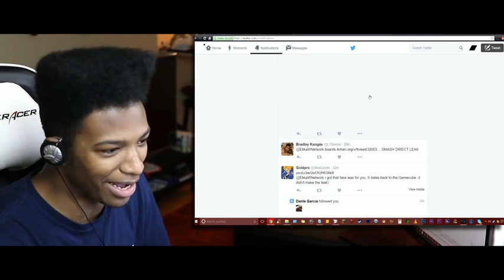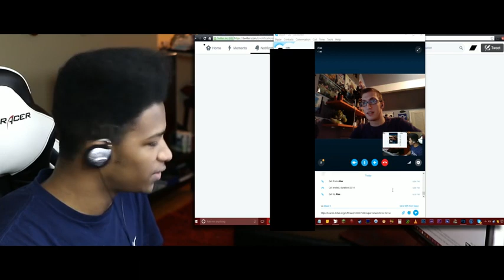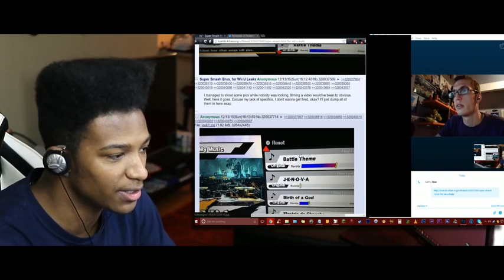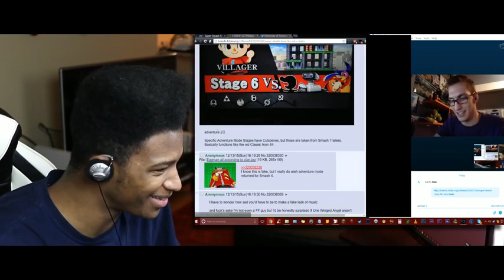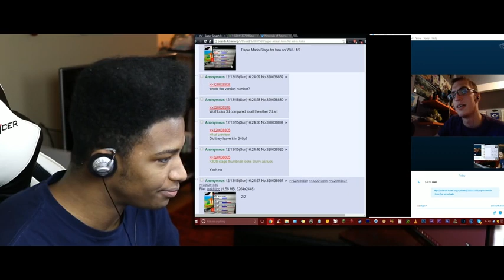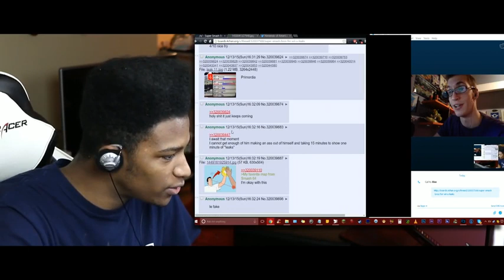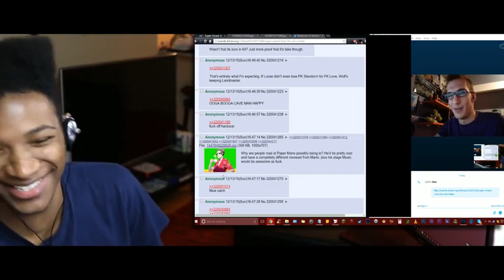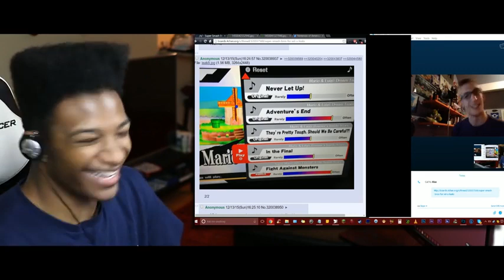THE FINAL DESTINATION - 2 DAYS LEFT. Come on Bitch, it's Sonic Speed. (Ft. Relax Alax!)